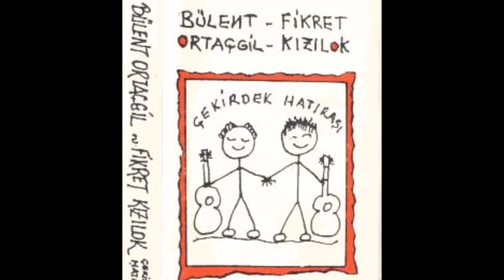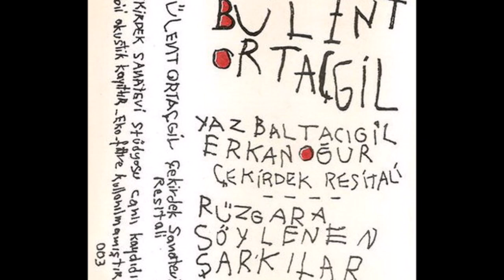…Bizim Şarkılarımız_v.2 (ft. F. Kızılok-B. Ortaçgil) by Iboretti & The Home Recording Company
Tarafımdan yeniden düzenlenen ve seslendirilen "Bizim Şarkılarımız" Fikret Kızılok ve Bülent Ortaçgil'in birlikte kurdukları Çekirdek Sanatevi'nde verdikleri dinletinin kayıtlarını içeren "Çekirdek Hatırası" (1985) albümünde yer alan almaktadır.

BİZİM ŞARKILARIMIZ
Biz şarkılarımızı yarıştırmayız tazı gibi
Bizim şarkılarımız rüzgarlara söylenir usulca
Belki bir gün bilmeden buluşuruz
Denizin kıyısında, çocuğun düşlerinde
Ya da sivrisinek sazında usulca
Usulca, usulca

Biz şarkılarımızı ısmarlamayız giysiler gibi
Poyrazın ayazında, lodosun yağmurunda
Usulca, usulca

Biz şarkılarımızı pazarlamayız deterjan gibi
Gerçeğin kuytusunda, güzelin tohumunda
Usulca, usulca

Biz şarkılarımızıısmarlamayız giysiler gibi
Usulca, usulca